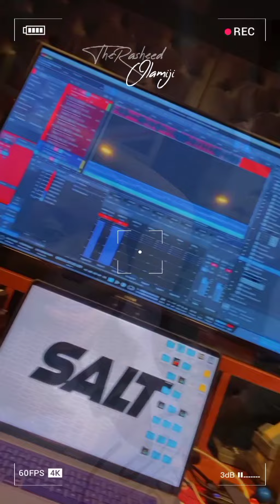Deep soaking cover duet with mama Abbey Ojomu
Cover of Father in heaven by Bob Fitts